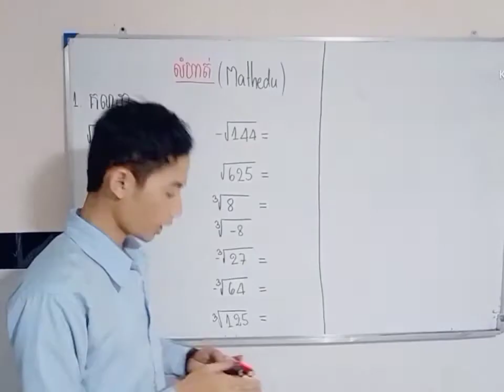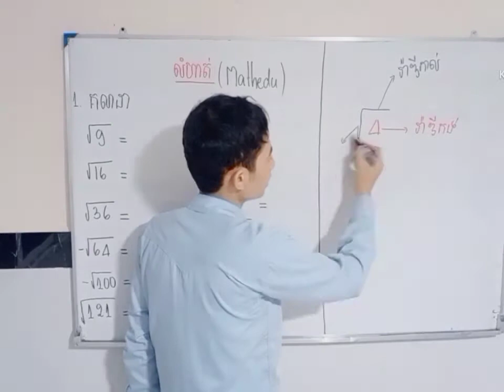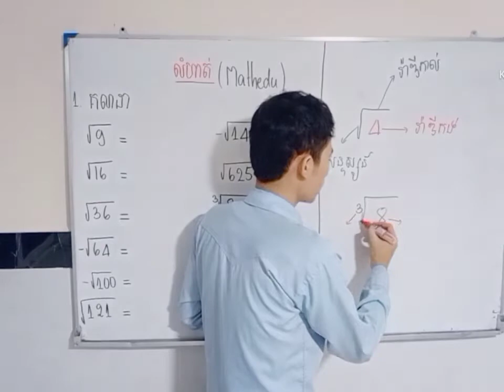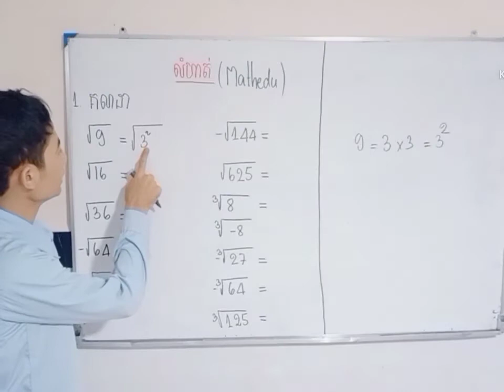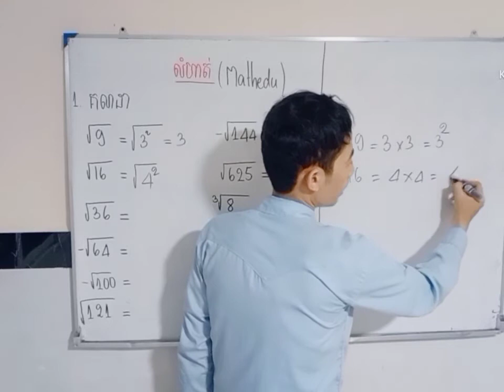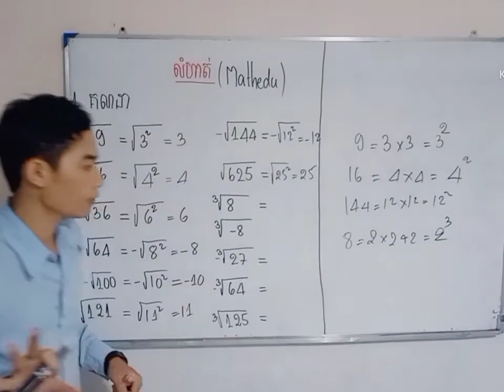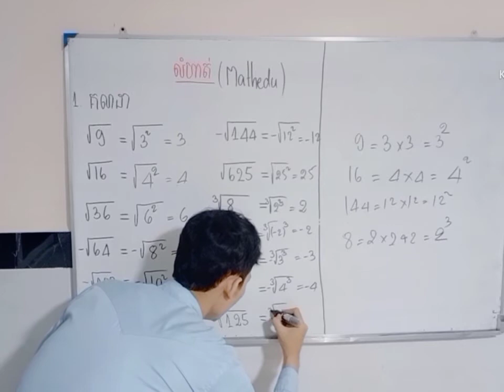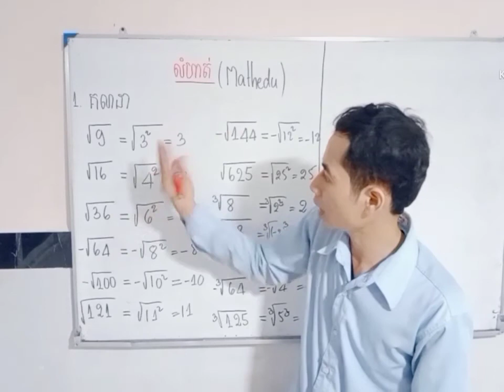គណនាឬសការេ|គណិតវិទ្យាថ្នាក់ទី៦|calculate the squared root